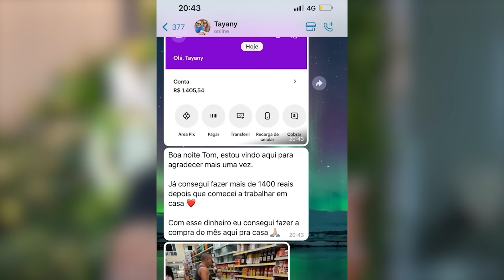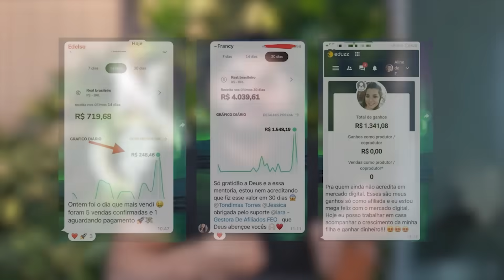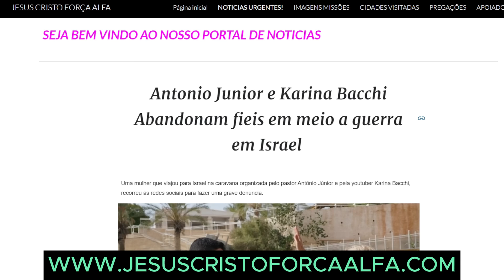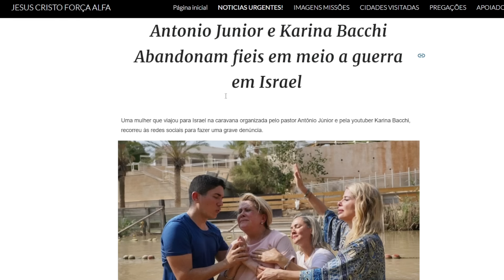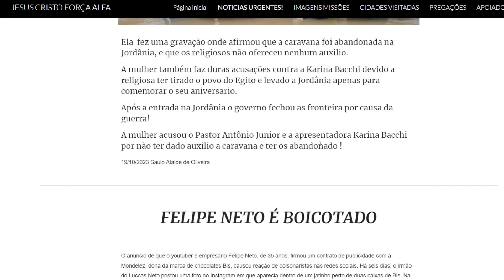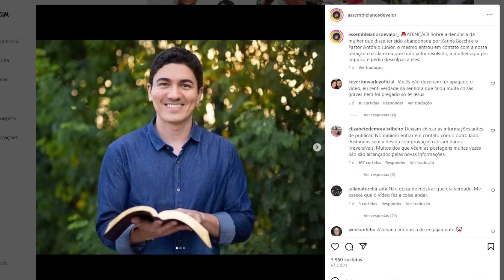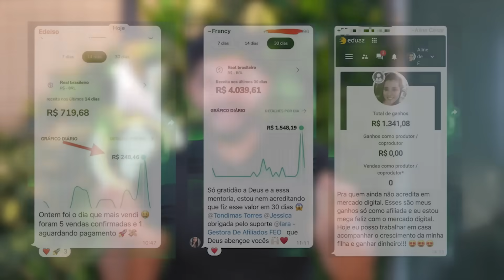FIEL REVOLTADA! ( ANTONIO JUNIOR E KARINA BACCHI ) INRRESPONSAVEIS/AS MASCARAS ESTÃO CAINDO! AFIRMOU